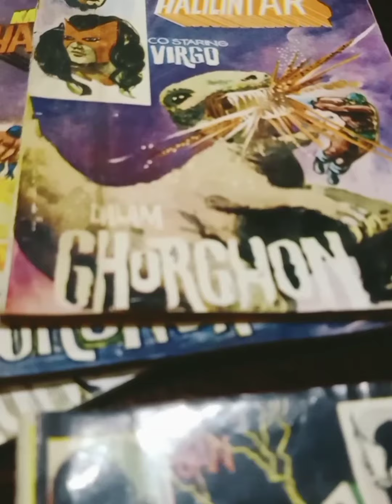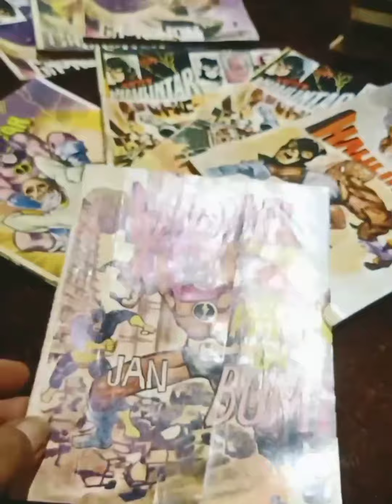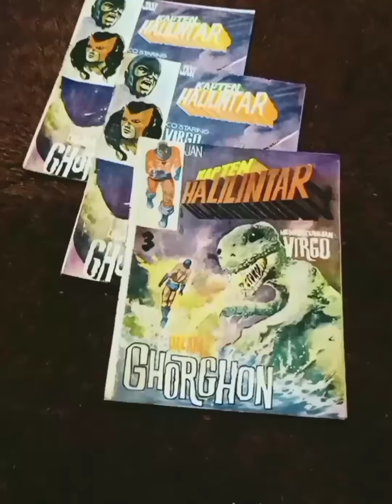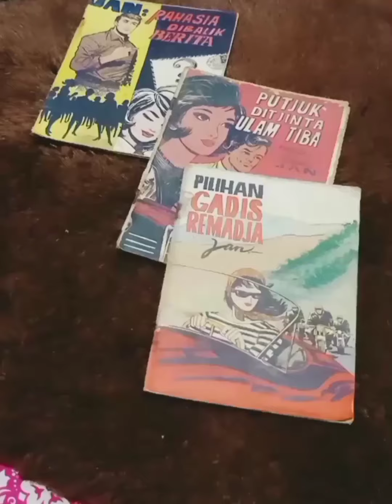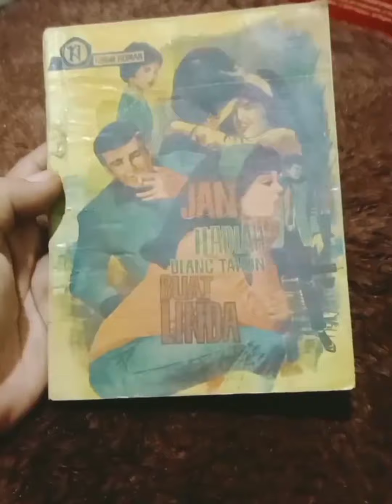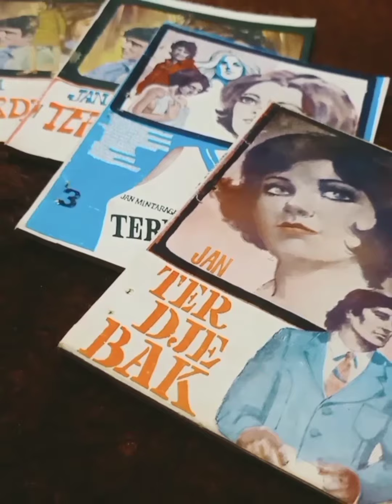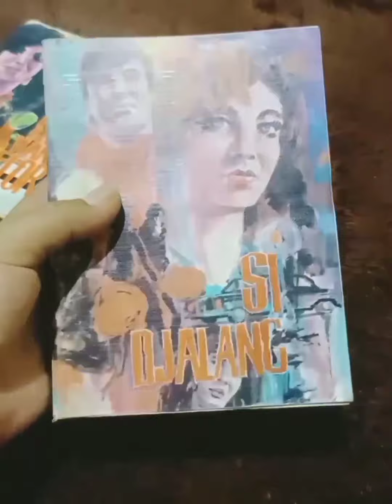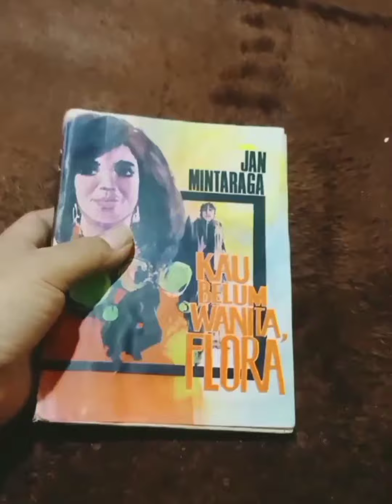Komik Roman Karya Jan Mintaraga Terbit 1960-an.